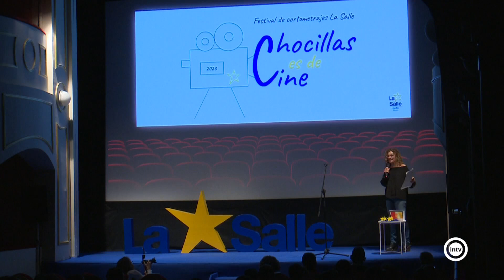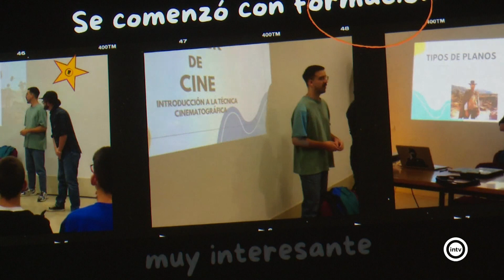El Festival de cortos Salle "Chocillas es de cine" entrega los galardones de su cuarta edición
El proyecto de cine para alumnos de 3º de la ESO crece con la participación del Instituto Argar y Ciudad de Almería, y Diputación y Ayuntamiento lo incluyen en la programación de FICAL.